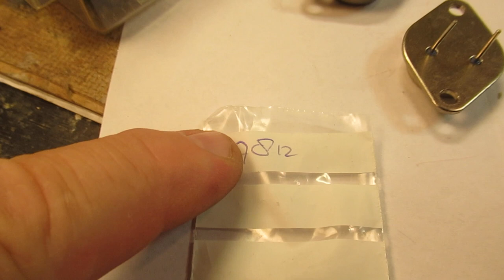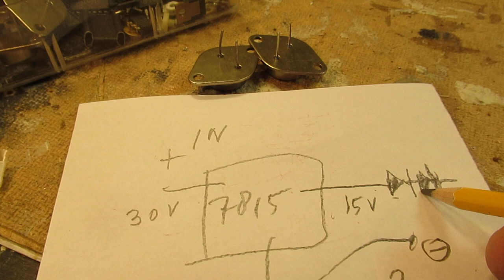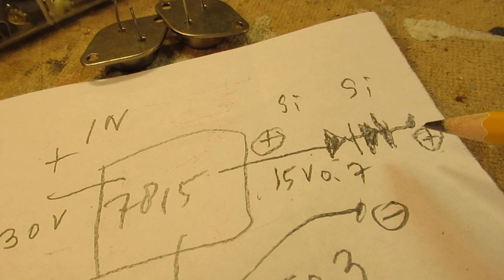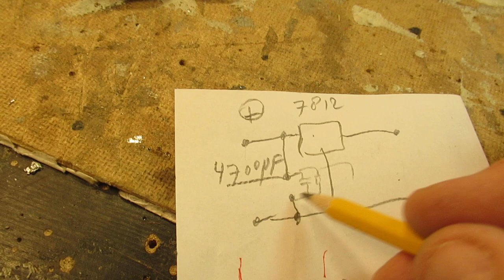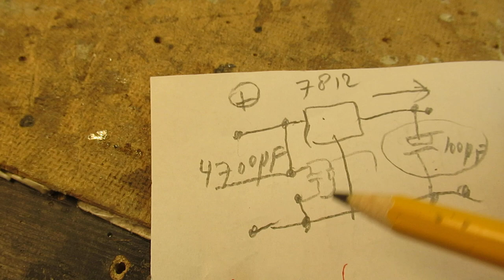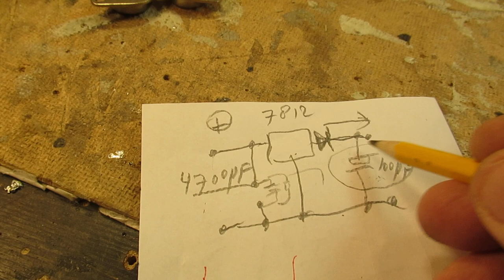VLOG: tips about to make a good hum free power supply for audio + radio & coroplast tape properties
The video gives some good tips about how to make a hum free power supply for: audio amplifiers (up to 30 Watt) and radio’s, pre-amps, all circuits that need a kind of DC power supply that is as pure as a battery. NO hum, ripple, or whatever.

By the way: this is a VLOG, many circuits/schematics on my YT Channel give exact information about how to make a hum/ripple free audio power supply.

Go e.g. to the “looking glass” on my YT Channel (Radiofun232 on You Tube) and search via keywords for the solutions and the power supply setups. Say use keywords like “hum”, “hum free”, “ripple”, “power supply”, “shielding”, “ground”, “mass”, “earth”, 3055, BD 139, etc.

By the way: I don't have any (!) connection with "Coroplast" and don't do any (!) advertisement for them, but because of the extreme good qualities of the Coroplast PVC tape for insulation (I tested the normally and overall available consumer PVC isolation tape up to 10.000 Volt ( = 10 KV) with good results. High Voltage (even 10.000 V static voltage) does not "leak" alongside wires that were isolated with this Coroplast tape. That is why give the link to the Coroplast

Hope that YT does not remove it.
Update 29 november 2021